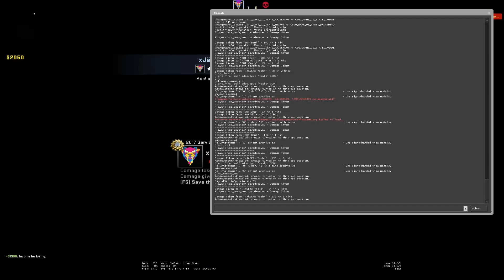1 VS 1 Z WIDZEM O SKINA + GIVEAWAY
Dołącz żeby wiedzieć o filmach

         Rozwiń...

Żeby wygrać zostaw
- Łape
- Suba
- Dołącz na Discord'a
- Napisz #... (Obejrz film żeby zobaczyć jaki #)